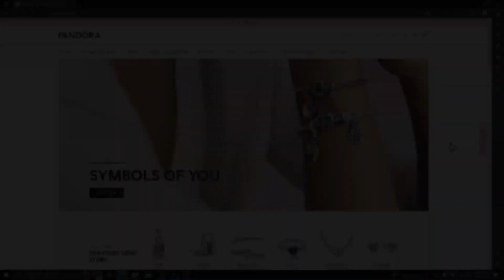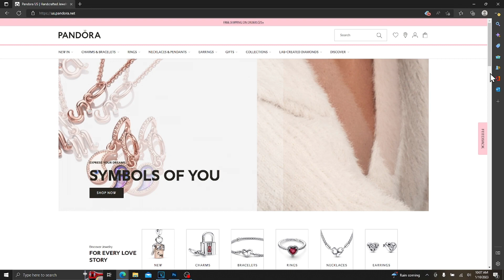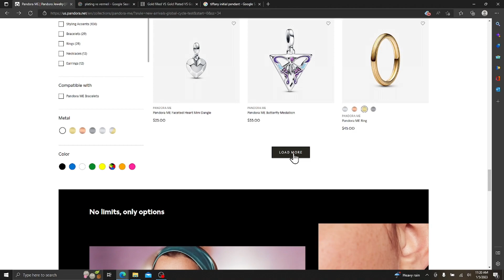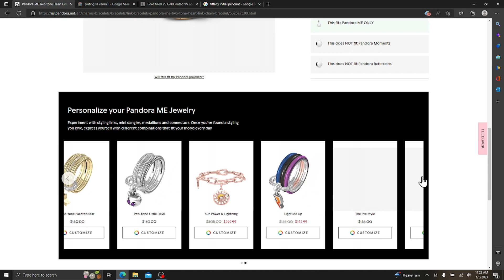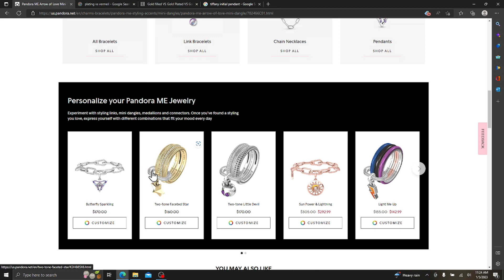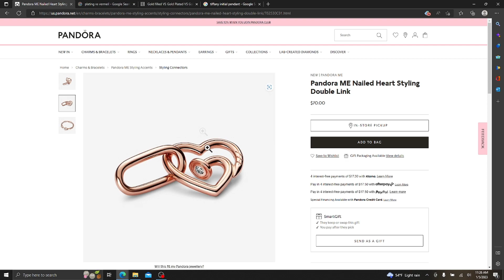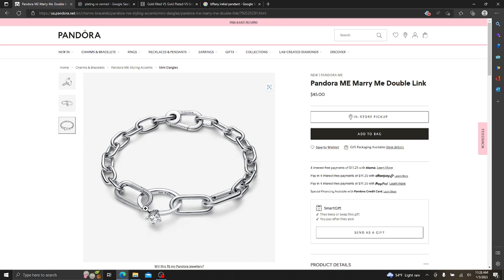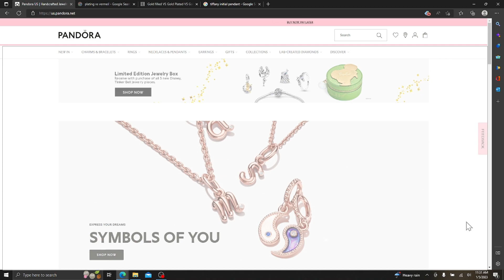My Impressions On The Pandora ME Valentine’s Day Collection | January 2023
HI everyone!! I filmed this at the same time I was filming the charms release and I decided to edit it out because if I didn't the video would've been over an hour long. I think I enjoyed the ME collection more than the moments which is odd, what did you think of the ME collection?

Wanna see what Pandora items I have for sale?

Like the rods I use for my bead storage? Find them here:

Please excuse my poor filming and editing, I'm still learning, thanks for understanding.

Music "Chords of Harmony" by Aakash Gandhi